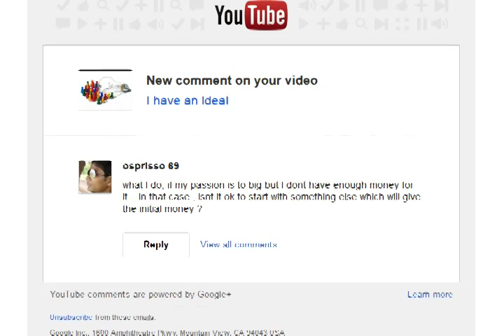Once You Start Learning While Earning, Success Happens IMMEDIATELY! (This is How)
osprisso 69:
"what I do, if my passion is to big but I dont have enough money for it. in that case , isnt it ok to start with something else which will give the initial money ?"